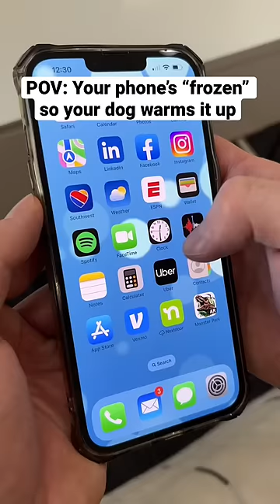What to do when your phone freezes!